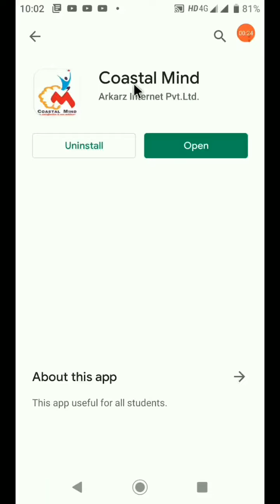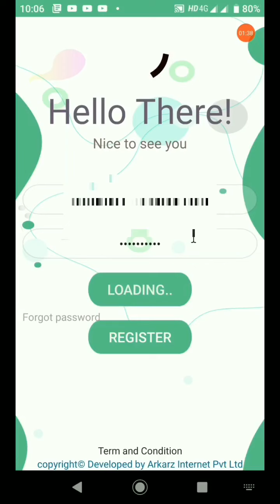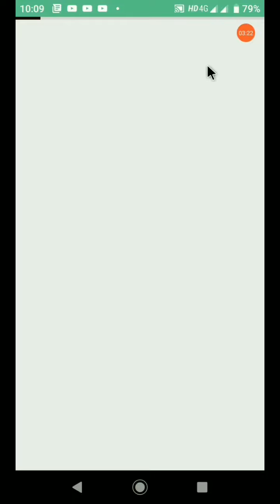How to download coastal Mind App